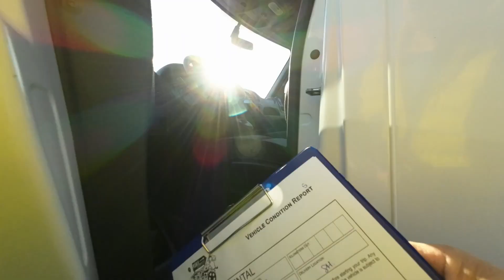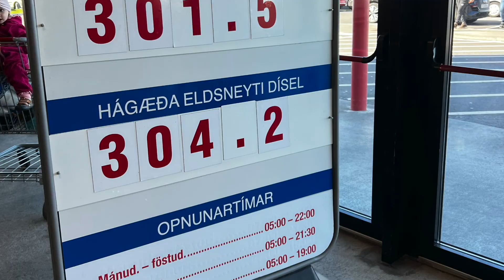Iceland Campervan Trip Day 1 - Keflavík, Iceland Costco, KUKU Campers, Reykjavík, Sky Lagoon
Day 1 of the 8 Days Iceland Campervan Trip.
Fluffy Grass (Fluffy Grass) by Dj Dika Pokiki

Iceland Campervan Trip Blogs in Chinese：
Day 1
Day 2
冰岛露营车游记3 - 塞里雅兰，斯科加瀑布和迪霍拉里
冰岛露营车游记5 - 斯卡夫塔山冰川和斯瓦蒂瀑布
Day 3
Day 4
冰岛露营车游记8 峡湾隧道，埃伊尔斯塔济小镇和无人荒原
冰岛露营车游记9 黛提瀑布，克拉夫拉火山和米湖天然温泉
冰岛露营车游记10 - 地洞温泉，惠尔火山，米湖和众神瀑布